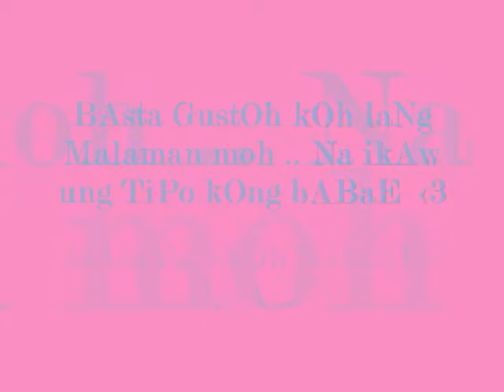ROSEANNE SANTOS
My Kind Of Girl